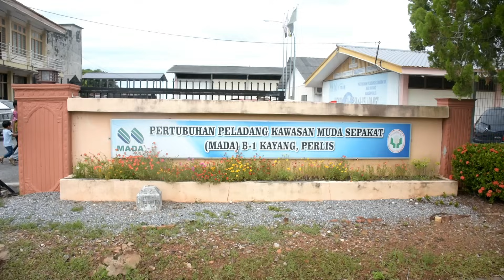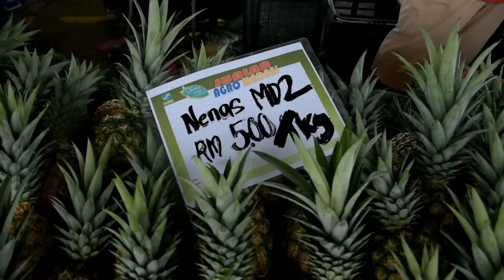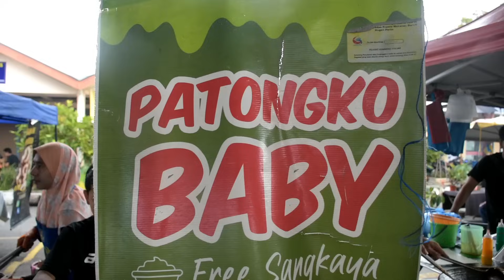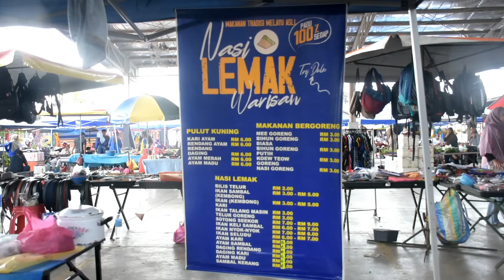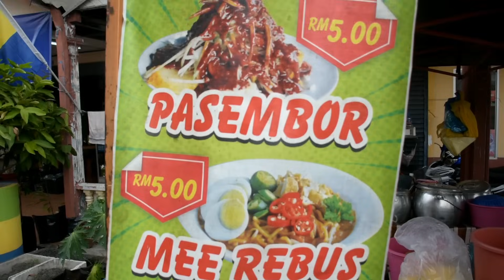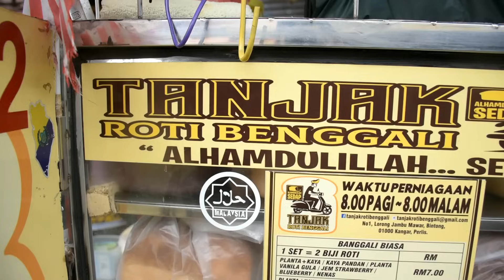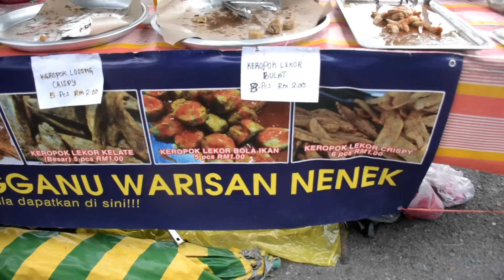Meriah!! Habis semua dia nak bagi diskaun. Lagi lama lagi MURAH. Pasar NAT Behor Lateh Perlis.